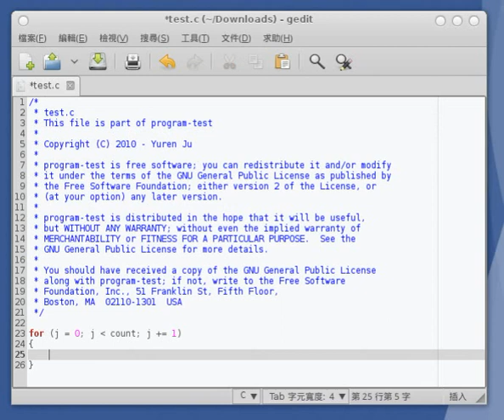gedit code snippets